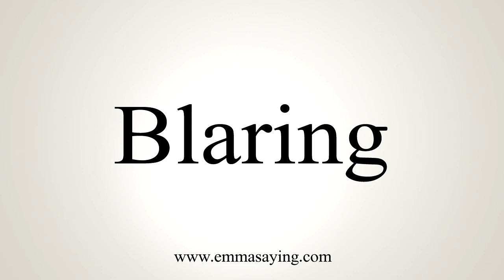How To Say Blaring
Learn how to say Blaring with EmmaSaying free pronunciation tutorials.